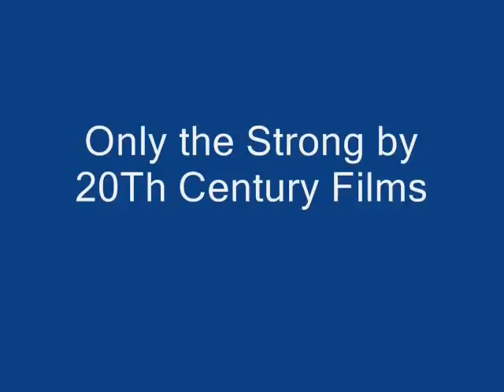Darsteller Sergio Kato in Szenen der großen Schlachten, Explosionen Adrenalin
Sergio machte eine bemerkenswerte dramatisch-Comedy-Show in Las Vegas, Nevada am Rio Copacabana Showroom Debüt - Herstellung von Dennis Levinson im Jahr 1989. Genannt Rio By Night, Comedy. (In dem er gespielt und Tanz auf den Typ der den Amazonas Jungen), während noch das in der Brenda Starr mit Brooke Shields, Sergio's Filmkarriere zog mit seiner Rolle in Brenda Starr zusammen mit Co-Star Brooke Shields, Timothy Dalton und viele andere.